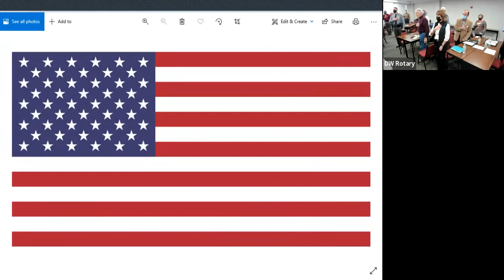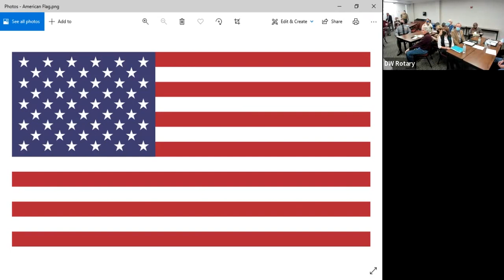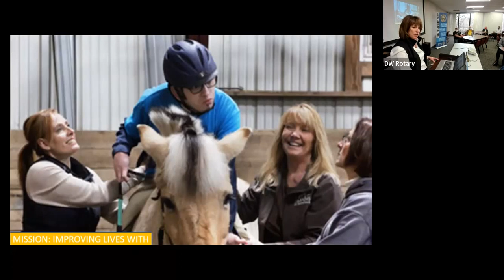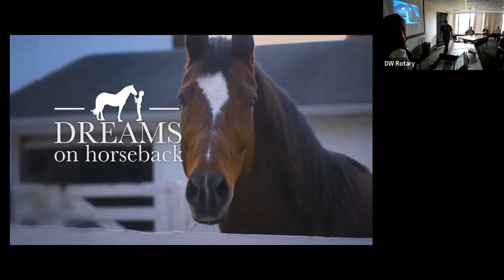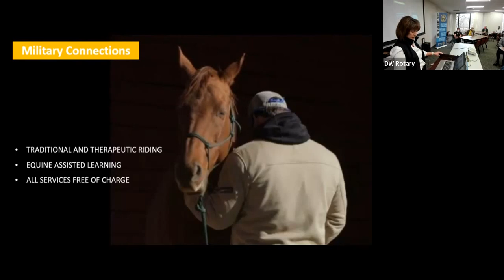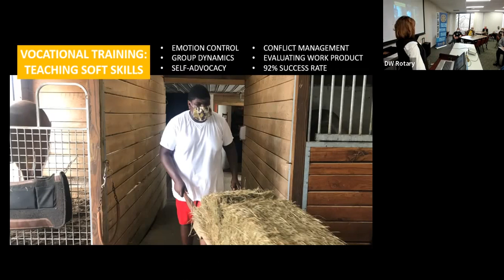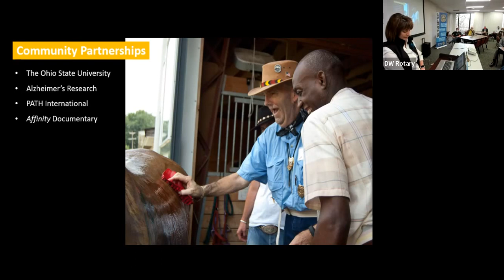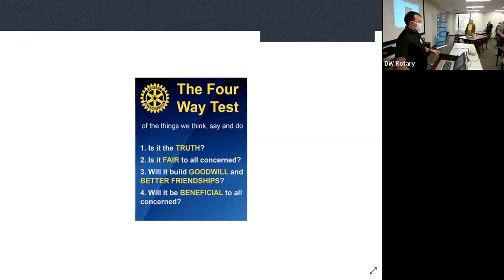Dublin Worthington Rotary Meeting 01.12.2022